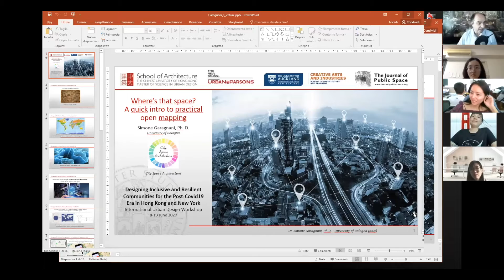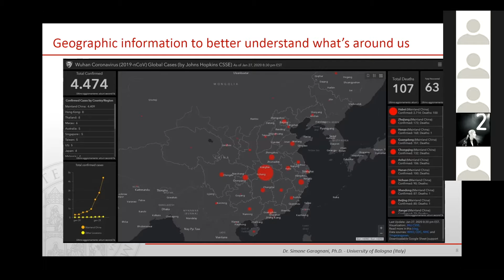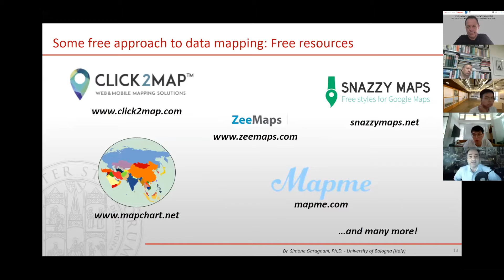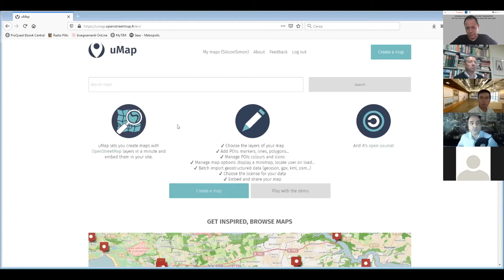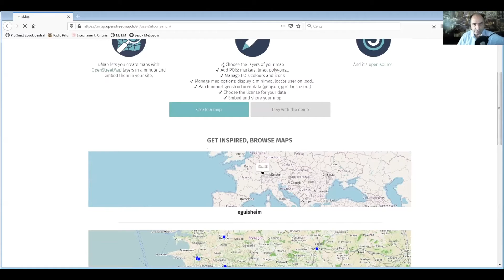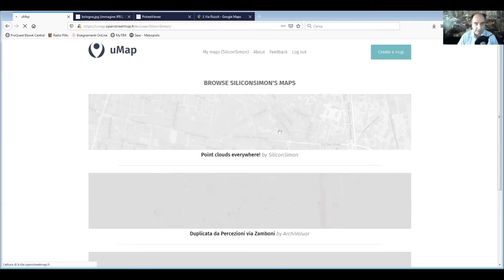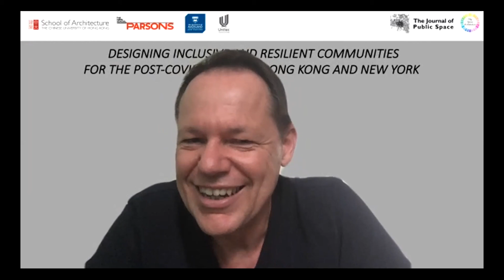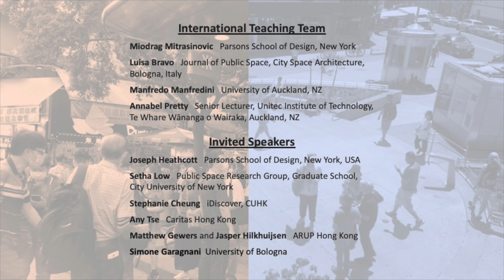Workshop Day 3_Simone Garagnani_A Quick Intro to Practical Open Mapping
International Summer Online Workshop – June 8-13, 2020

DESIGNING INCLUSIVE AND RESILIENT COMMUNITIES FOR THE
POST-COVID19 ERA IN HONG KONG AND NEW YORK

Organized by:
 School of Architecture, Chinese University of Hong Kong, Parsons New School, University of
Auckland, University of Florence, and The Journal of Public Space
Course

Instructors:
 Prof Hendrik Tieben (CUHK), Dr Luisa Bravo (University of Florence / City Space Architecture / The
Journal of Public Space), Prof Manfredo Manfredini (University of Auckland), and Prof Miodrag
Mitrasinovic (Parsons School of Design, The New School)